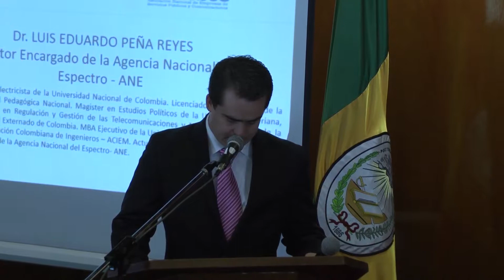I Jornadas en Tecnologías de la Información y las Telecomunicaciones Las recomendaciones de la O